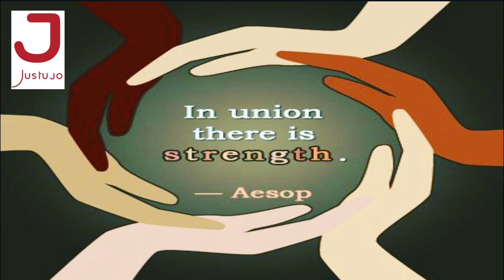FIRQA WARIAT kon sahi kon ghalat. Ao ak Sacha Musalman bany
Kis ka aqeeda sahi kis ka ghlat. Is sabko chor ky ALLAH or Us k NABI MUHAMMAD PBUH k ehkamat py amal karyn or Ak acha insan banny ki koshish karyn.

Shukriya.